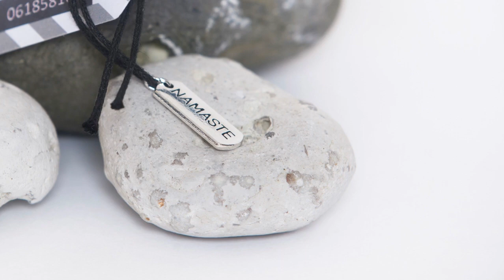Yoga - ademmeditatie - 15 minuten- EsTaYoga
Met deze Nederlandstalige begeleide ademmeditatie kun je oefenen om je aandacht te houden bij jouw natuurlijke adem. Telkens als je er van afgeleid wordt begin je weer opnieuw en ga je weer terug naar jouw adem. Die afleidingen in de vorm van gedachten, sensaties of gevoelens zullen er zeker zijn. De keuze is aan jou of je er iets mee doet of niet.

Deze video is een basis oefening in meditatie en onderdeel van onze online meditatie cursus.

Succes met oefenen !

Namasté

Chantal & Esther

" Jouw lichaam, jouw yoga "